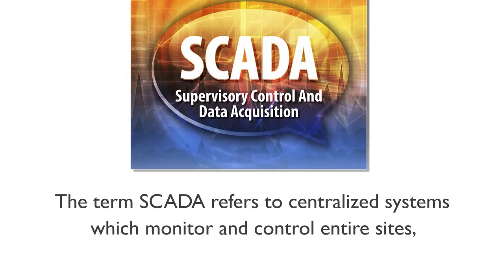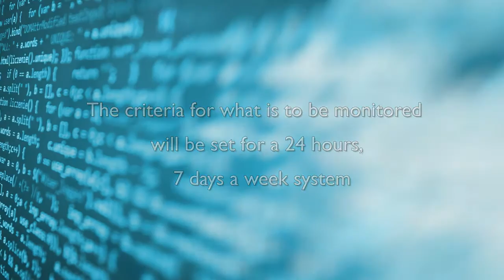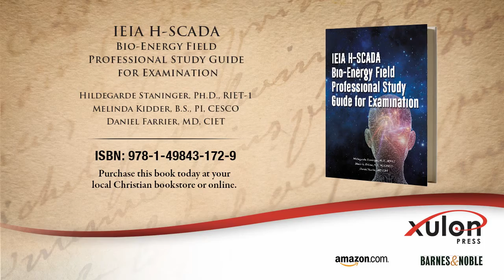IEIA H-SCADA Bio-Energy Field Professional Study Guide | Hildegarde Staninger, Ph.D., RIET-1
Xulon Press introduces IEIA H-SCADA Bio-Energy Field Professional Study Guide for Examination  by author Hildegarde Staninger, Ph.D., RIET-1 Melinda Kidder, B.S., PI, CESCO Daniel Farrier, MD, CIET. The Xulon Press bookstore provides an easy way to purchase this book using the link below, or you can find it at your local Christian bookstore.